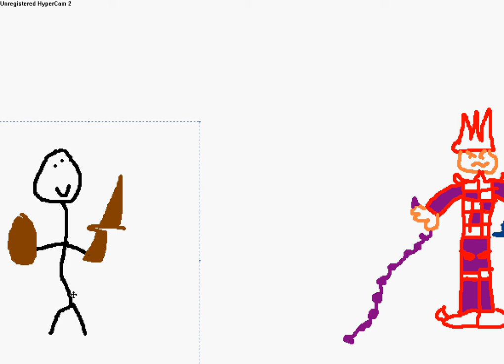runescape animation pk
funny ending